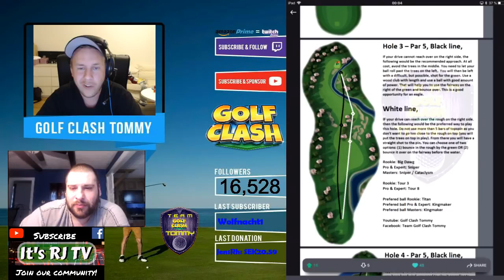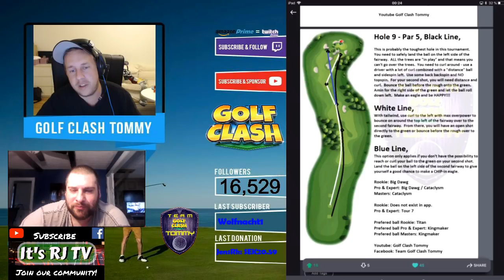Golf Clash tips Textguides for the Football Fever tournament Walkthrough with Golf Clash Tommy